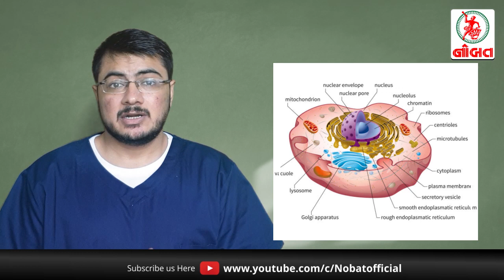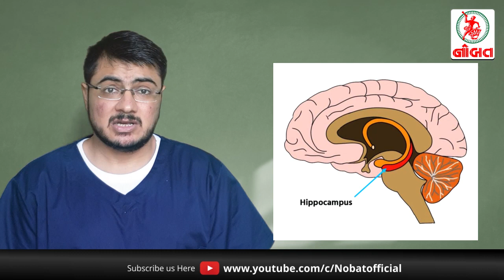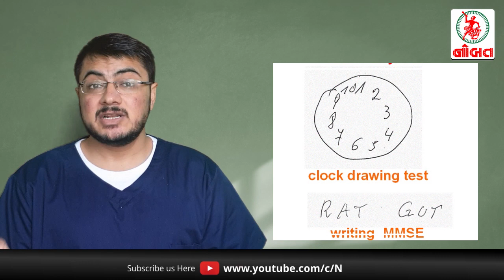શું ચિત્તભ્રમ (ડિમેન્શીયા) વિશે જાણો છો તમે? Dr Manan Thakrar EP-08